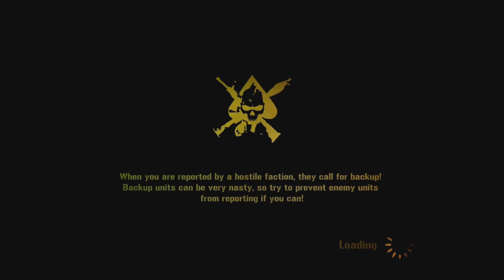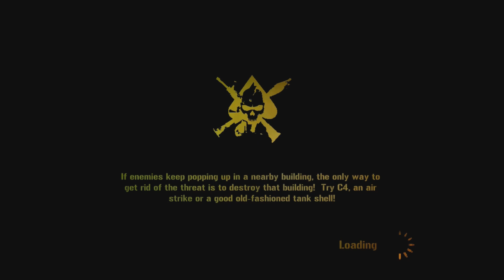Mercenaries 2 world in Flames walkthrough part #4